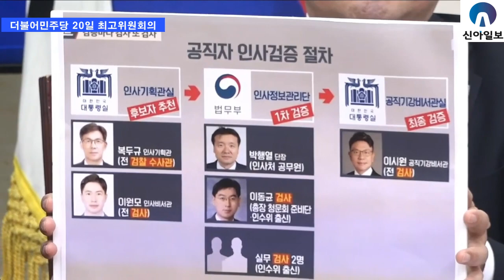더불어민주당, 20일 최고위원회의 강경 발언(풀영상) / 신아일보 NEWS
더불어민주당, 20일 최고위원회의 강경 발언(풀영상)

더불어민주당은 20일 국회에서 최고위원 공개회의가 열린 가운데 이재명 대표를 비롯한 최고위원들이 강경 발언들을 쏟아냈다.

출처 : 더불어민주당